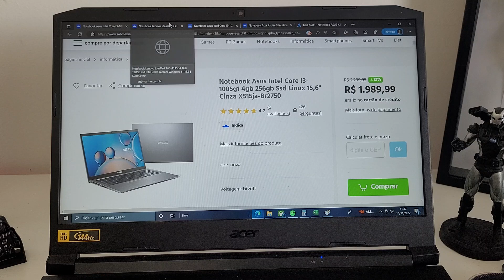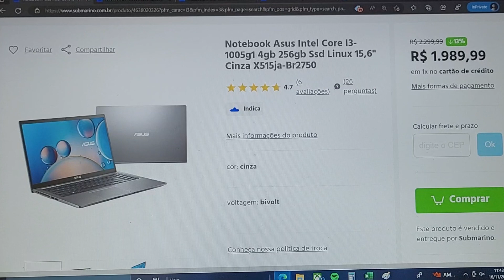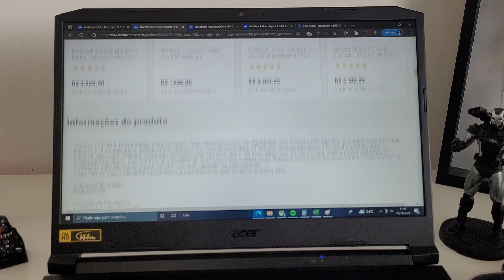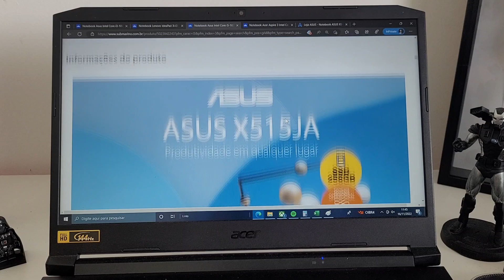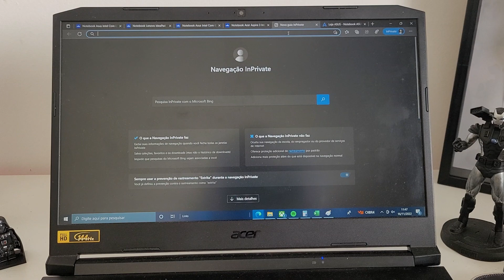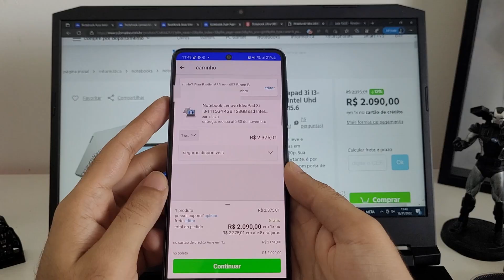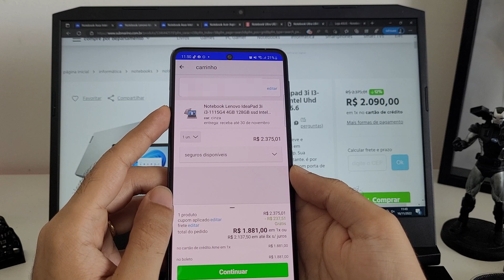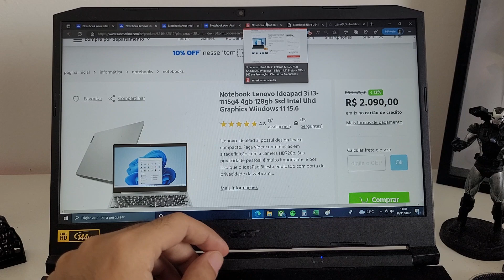Qual notebook comprar na Black friday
Essas são algumas opções que achei bem interessante e com custo-benefício legal.

Notebook Lenovo Ideapad 3i I3-1115g4 4gb 128gb Ssd Intel Uhd Graphics Windows 11 15.6

Notebook Asus Intel Core I3-1005g1 4gb 256gb Ssd Linux 15,6" Cinza X515ja-Br2750

Notebook Asus Intel Core I5-1035g1 8gb 256gb Ssd Linux 15,6" Cinza X515ja-Ej1792

Notebook Acer Aspire 3 Intel Core I5-1135g7 8gb (Intel Iris X E) 256gb Ssd Windows 11 Tela 15,6” Prata A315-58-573p